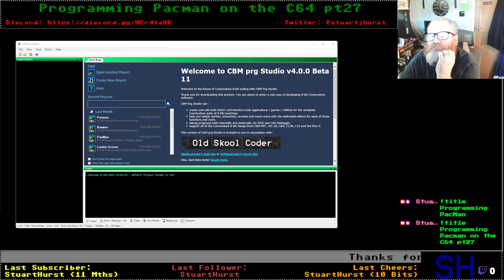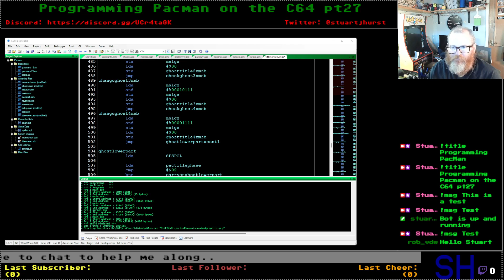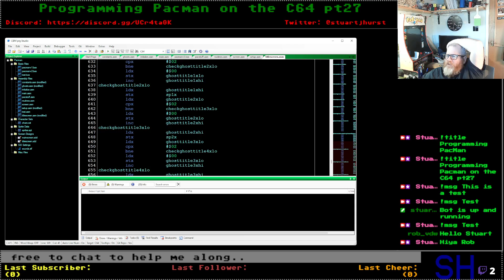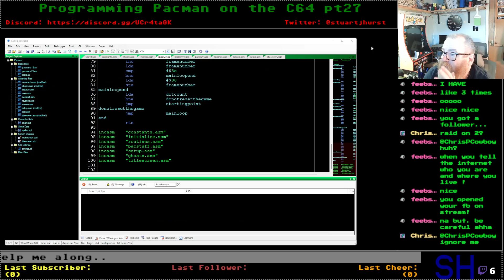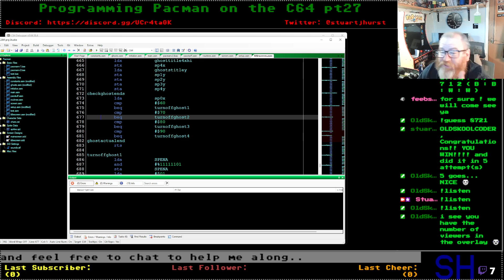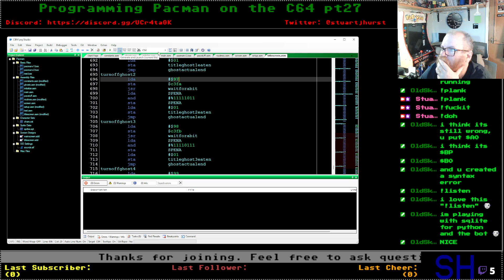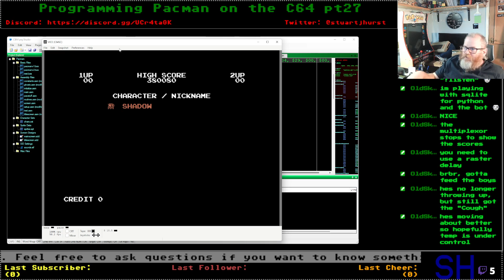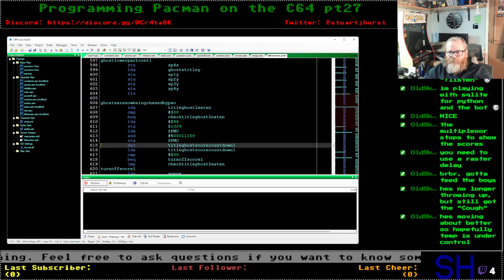C64 Programming - Pacman Part 27